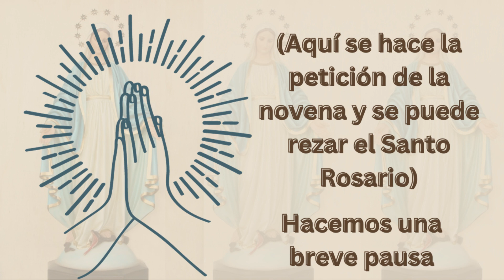Octavo Día de la Novena a la Inmaculada Concepción - Fe y Espiritualidad Católica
Día ocho de la Novena a la Inmaculada Concepción - Fe y Espiritualidad Católica: Concédenos amor sincero a ti y que queramos perder todo que ofenderte con un pecado.

🔔 ACTIVA las notificaciones haciendo clic en la campana ⬅️

➡️ Guía de cómo rezar "El Rosario" paso a paso con todas las oraciones 🙏✝️

📿 ESPAÑA: Santo Rosario de Madera (Amazon España):